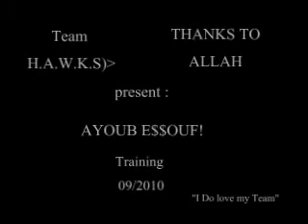temara training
Ayoub Essoufi training 09/10 fulltwist double corck, double back flip and dub front fliip fulltwist double corck, double back flip and dub front fliip